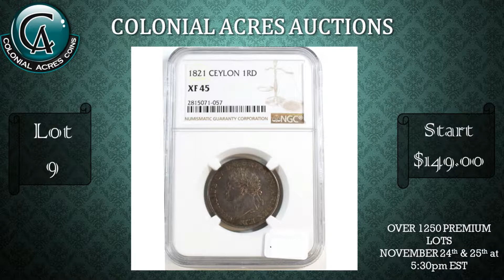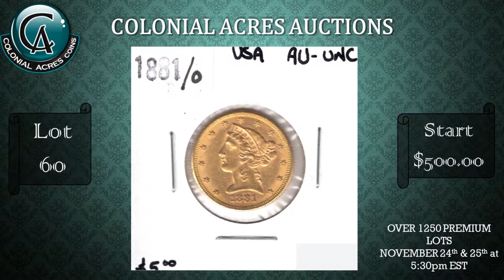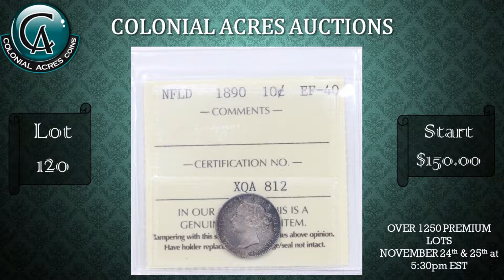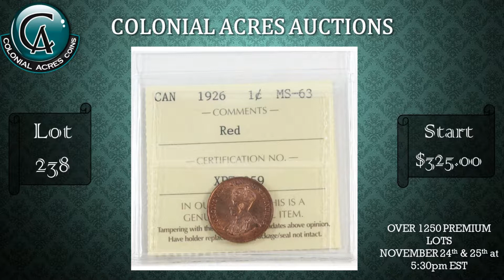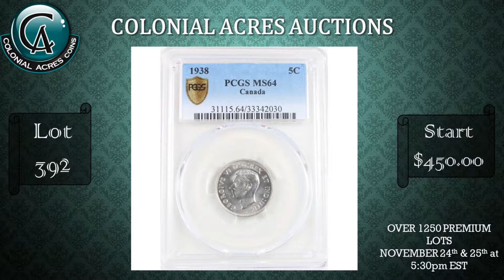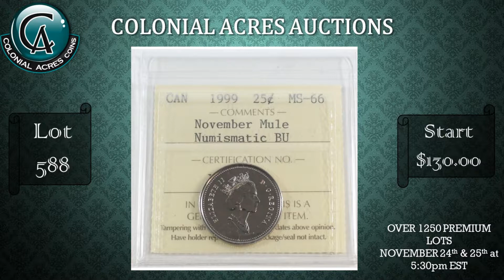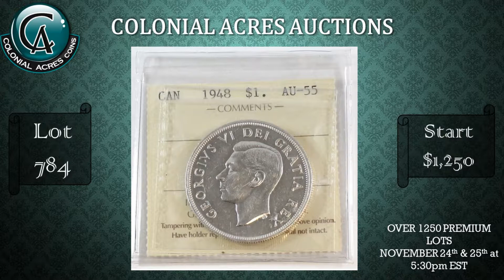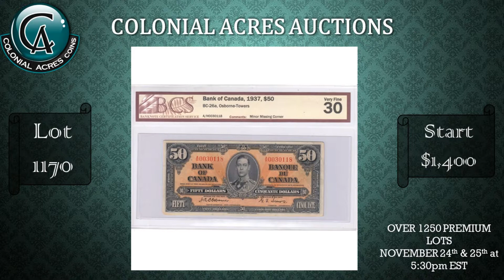November 24th & 25th Premier Auction